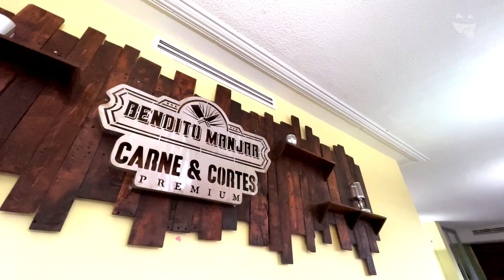Bendito Manjar Santiago P. | Onde Comer Durango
Tragonautas de Santiago Papasquiaro están listos para la "Bendita", una deliciosa Hamburguesa con una sorpresa que podrás encontrar en Bendito Manjar Santiago P.

NOTA: Los platillos mostrados en las imágenes este video son total responsabilidad del negocio. Como siempre, la mejor opinión sobre el lugar es la tuya. Se libre de manifestarla en los comentarios con respeto.

CONOCE MÁS:
🏠 Dirección: Av. Ferrocarril No. 412 Col. Altamira dentro del Hotel Sierra Real
⏰ Horarios:
Lunes a Jueves de 8:00 am a 11:00 pm
Viernes y Sábado de 8:00 am a 12:00 am
Domingos de 8:00 am a 10:00 pm
🛵 Servicio a Domicilio: Solo en Santiago Papasquiaro 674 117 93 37 (Koipo)
💵 Ticket Promedio P.P.:
Desayunos $150
Comidas $250
🥙 Opción Vegetariana: Si
🍺 Bebidas Alcohólicas: Si
🌭 Menú Infantil: Si